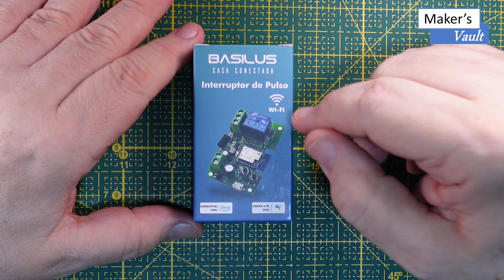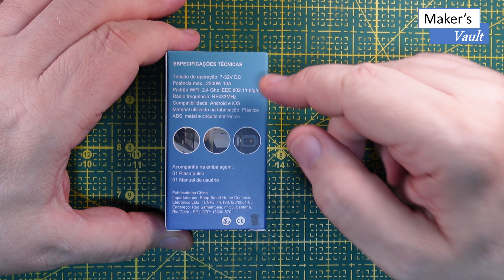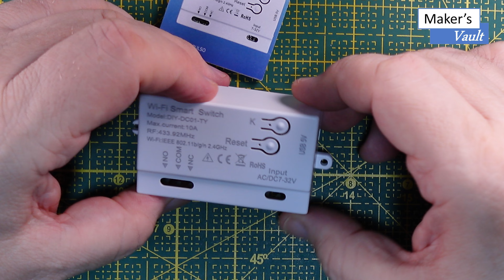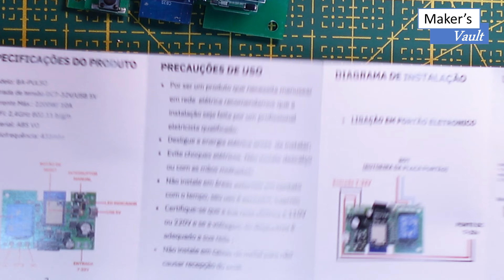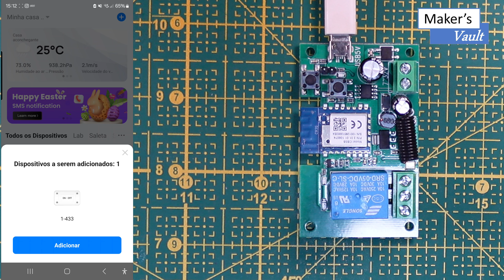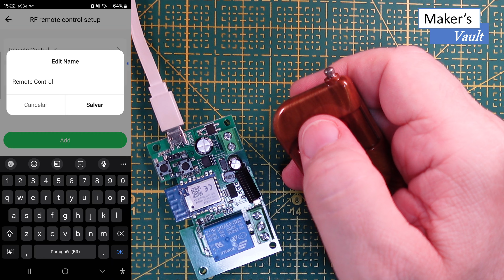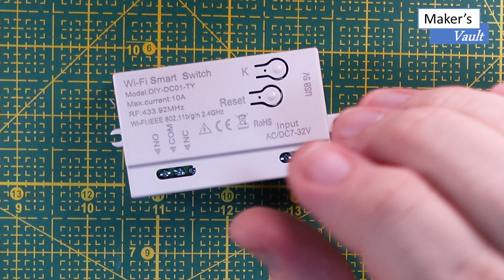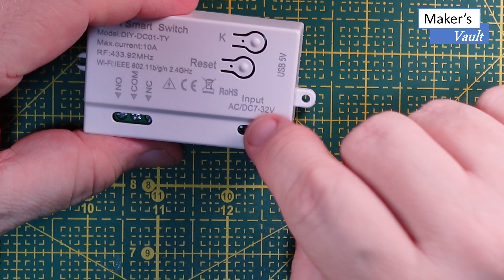Basilus: Interruptor de Pulso para Portões e Fechaduras - Use com Alexa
Neste vídeo apresentamos um interruptor de contato seco e pulso da Basilus, para uso na automação de fechaduras, portões e outras aplicações.
Ele pode ser alimentado com 5V na porta USB e de 7-32V DC no borne da placa, e o seu relé de saída suporta uma carga de 10A.
No vídeo mostramos que ele traz funcionalidades completas como estado de retorno e timers entre outras.

Links para compra:
Links para compra dos produtos Basilus

Use a Alexa com os dispositivos Amazon Echo:
-Echo Show 15 pol
-Echo Show 10 pol
-Echo Studio
-Echo Show 5 pol
-Echo Show 8 pol
-Fire Stick 4K
-Novo Echo Pop